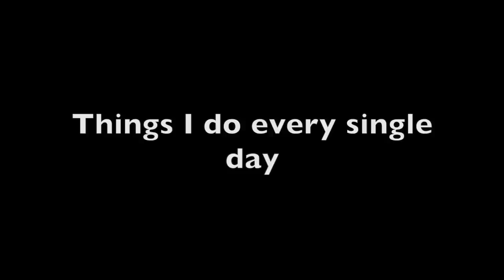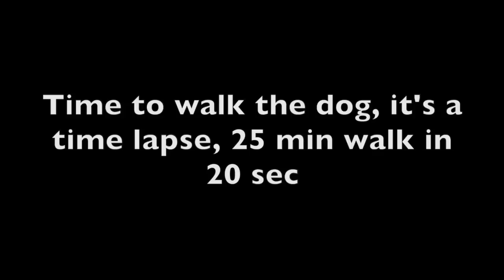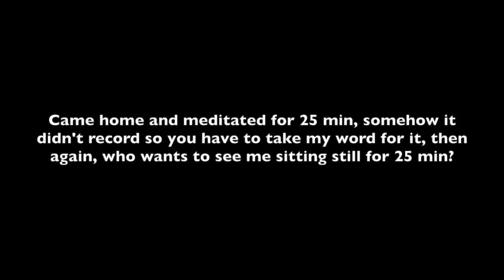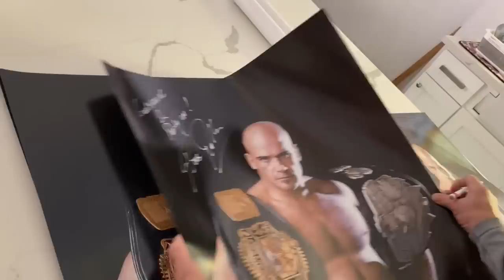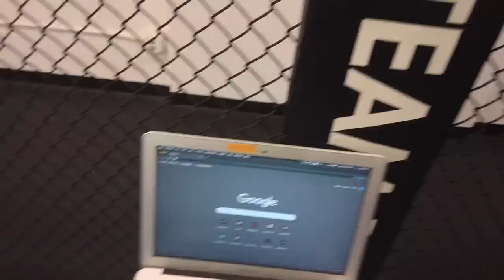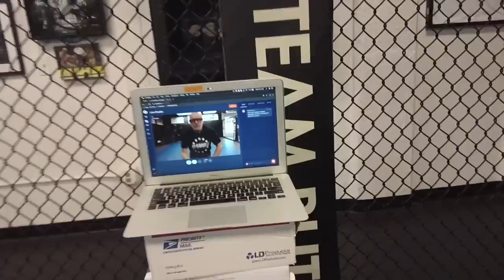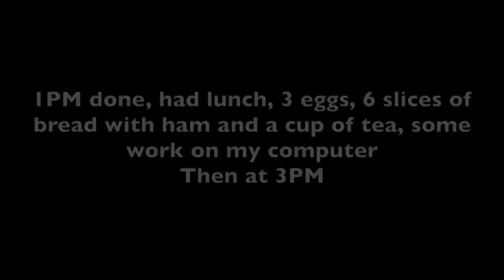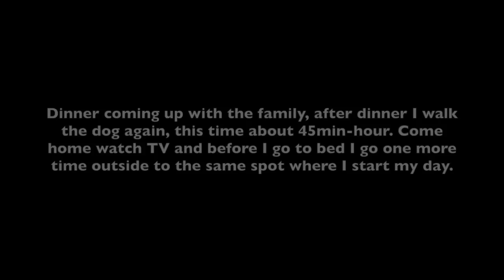The Daily habits of Bas Rutten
This is Bas, many times I talk about "forming good habits" and once you have formed a good habit, to not break that habit.
People always ask about what my routine is in the morning, about my stretching routine, working out, and the most asked question: "What do I take for supplements?"

Every single morning, for years, I have the same routine, the first (minimum) 2.5 hours of my day are phone and internet free.
It has made a huge impact in my life so I simply never break this habit. Meaning, if I had a huge party the day before, drank too much and have a bad hangover, I will NOT break this habit. Once you start forming good habits, they will improve your life dramatically.

These are the supplements I take. Again, this is a question I get the most, so I will write them down:
L-Arginine ( "Argi-9+" is what I have)
Ubiquinol CoQ10 (any good brand)
FOCL is its own brand, nobody else does what they do, super high quality, vegan, stress fighting ancient botanicals, they just arrived on the market this year I believe and they have:
FOCL Day (ingredients for your memory, alertness, focus etc PLUS they add CBD to it, to make it work even better, to me this has been a game changer!!)
FOCL Night (ingredients to calm down, fights anxiety, promotes sleepiness, etc, again, they add CBD. This made me dream again, which I didn't do for YEARS! I feel immediately good when waking up, game changer to me as well!)
Omega-3 (find a good brand)
Magnesium (find a good brand)
MSM and Actistatin for inflammation, cartilage, joint and muscle support (I get it from GLCDirect.com, I love what they have)

As a professional fighter, one of his favorite tactics was the liver shot (both punch and kick), and he popularized its use in MMA. Bas is known for his charisma and has capitalized on his celebrity status since retiring from fighting in 1999. He works as a color commentator in the MMA orginazation. He has appeared in numerous tv shows, movies, and video games. He also coaches MMA and has authored several instructional materials.